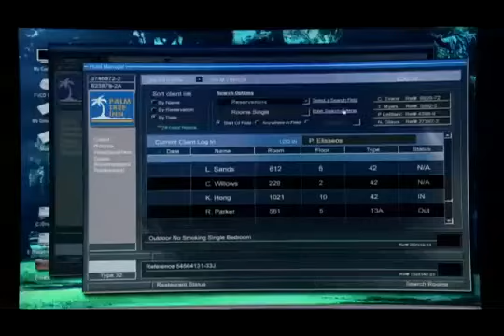catherin depierta del secuentro csi vegas 7x2 ''hecho para matar'' 2da parte 7ma temporada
continuacion del cap 1 de 7ma temporada catherin es secuestrada y busca al culpable de tras de esto, mientras que grisson y sarah investigan caso de un roquero muerto